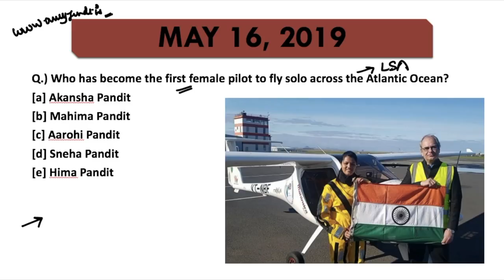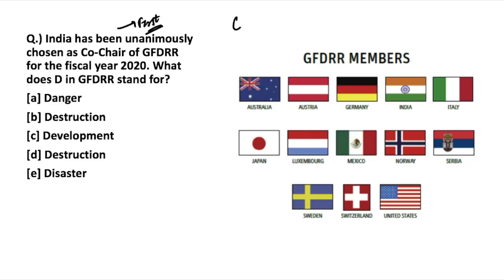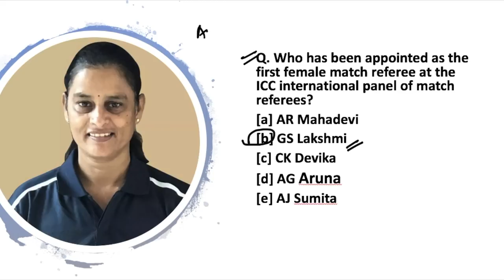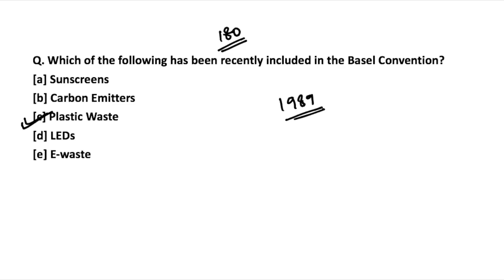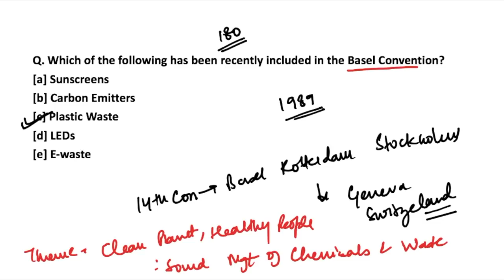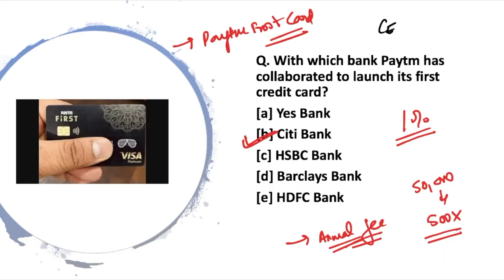THE MORNING TALES: CURRENT AFFAIRS 16TH MAY 2019 (RBI, SEBI, NABARD)